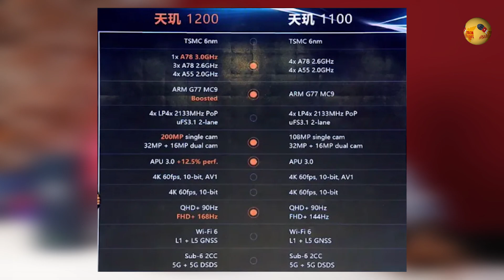TTN Ep 219 Moto G60 & G40, Redmi Gaming Phone🔥 Oppo new 5G Phone Oppo A74 5G, Galaxy M42 செய்திகள்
டெக் உலகில் இன்று என்ன ஸ்பெஷல்? பார்க்கலாம் நம்ம Tech News in Tamil Series

0:00 Intro
0:12 Moto G60 and G40
2:51 Oppo A74 5G
3:23 Dimensity 1200 India
4:16 Giveaway announcement
5:02 Samsung M42 & S20 FE